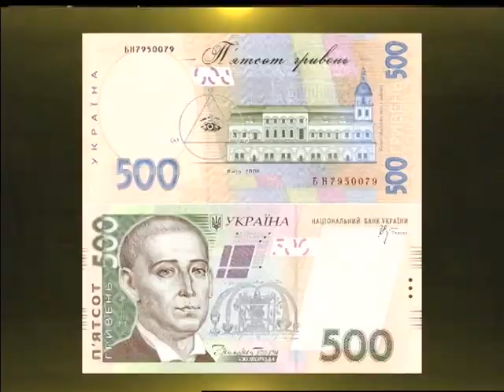13.12.17 Під абажуром "Прояви інтерес до Сковороди"